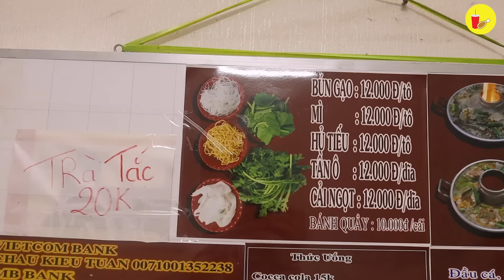Chủ quán tự tay Nấu LẨU CÁ TRÊN THAN CỦI để giữ vị ngọt xương Chuẩn Gốc Hoa | Địa điểm ăn uống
Địa chỉ : LẨU CÁ DÂN PHỔ
📍 25 Đ. Số 41, Phường 6, Quận 4
⏰ 15H - 22H30

00:00 Tóm tắt clip
1:03 Giới thiệu (địa chỉ giờ bán)
2:00 Đủ loại cá
3:37 Bí quyết hút khách của quán
5:00 Giá cả, nguyên liệu, 6 người ăn không hết
6:37 Sa tế độc quyền của quán, khách tới ăn là ghiền